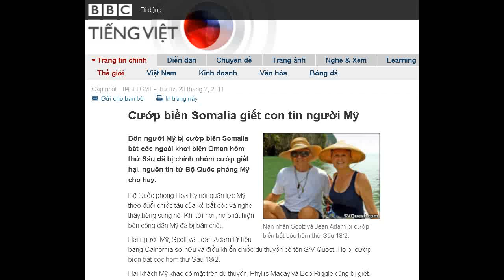23-02-2011 - BBC Vietnamese - Cướp biển Somalia giết con tin người Mỹ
"Cướp biển Somalia giết con tin người Mỹ "

Nạn nhân Scott và Jean Adam bị cướp biển bắt cóc hôm thứ Sáu 18/2.
Bốn người Mỹ bị cướp biển Somalia bắt cóc ngoài khơi biển Oman hôm thứ Sáu đã bị chính nhóm cướp giết hại, nguồn tin từ Bộ Quốc phòng Mỹ cho hay.
Bộ Quốc phòng Hoa Kỳ nói quân lực Mỹ theo đuổi chiếc tàu của kẻ bắt cóc và nghe thấy tiếng súng nổ. Khi tới nơi, họ phát hiện bốn công dân Mỹ đã bị bắn chết.
Hai người Mỹ, Scott và Jean Adam từ tiểu bang California sở hữu và điều khiển chiếc du thuyền có tên S/V Quest. Họ bị cướp biển bắt cóc hôm thứ Sáu 18/2.
Hai khách Mỹ khác có mặt trên du thuyền, Phyllis Macay và Bob Riggle cũng bị giết.
'Cướp biển bắn'
Bộ Chỉ huy Trung ương Mỹ cho hay thương thảo đang tiến hành giữa đại diện của hải quân Hoa Kỳ và nhóm cướp biển. Khoảng 0600GMT, quân lực Mỹ nghe thấy tiếng súng từ con thuyền S/V Quest.
Đặc công hải quân Mỹ bơi đến con thuyền. Trong giai đoạn tìm cách xác lập kiểm soát, họ giết chết hai tên cướp biển.
Và họ phát hiện bốn công dân Mỹ bị bắn chết. Ít nhất một người, bà Macay còn sống khi đặc công bước lên thuyền. Mọi cố gắng cứu du khách Mỹ bị thương đã không thành, Bộ Quốc phòng Mỹ nói.
"Chúng tôi bày tỏ sự chia buồn sâu sắc trước mạng sống bị giết hại một cách dã man trên còn tàu Quest," tướng James Mattis từ Bộ Chỉ huy Trung ương Hoa Kỳ nói trong một tuyên bố.
Tuy nhiên, theo phái viên BBC Will Ross từ Nairobi, lời kể của nhóm cướp biển khác với những gì Hải quân Mỹ nói. Cướp biển cho hay tàu Mỹ tấn công họ trước, giết chết hai người. Sau đó nhóm cướp giết con tin Mỹ để trả thù.
Thương vong khi giải cứu tàu S/V Quest lại một lần nữa dấy lên tranh luận, liệu dùng vũ lực có cần thiết không khi đối đầu với cướp biển Somali, những người đang cầm giữ con tin, phái viên BBC nói.
Obama được báo tin
Bạn bè và những người quen biết ngỏ lời ca ngợi Jean và Scott Adam, hai người dùng thuyền đi vòng quanh thế giới để phát kinh thánh.
Theo tin từ quân đội Mỹ, bốn tàu hải quân -- trong đó có tàu sân bay -- bắt đầu theo dõi chiếc du thuyền bị bắt cóc hôm thứ Sáu. Chiến hạm Mỹ di chuyển về hướng bờ biển Somali, hy vọng cản đường cướp biển dẫn giải con tin lên đất liền.
Tòa Bạch ốc cho hay hôm thứ Bảy tổng thống Barack Obama ra lệnh cho việc dùng vũ lực, trong trường hợp tính mạng của con tin Mỹ bị nguy hại. Tổng thống Mỹ đã được thông báo về sự qua đời của các con tin Mỹ, ngay sau khi tai nạn xảy ra, một phát ngôn nhân của Bộ Quốc phòng Mỹ nói.